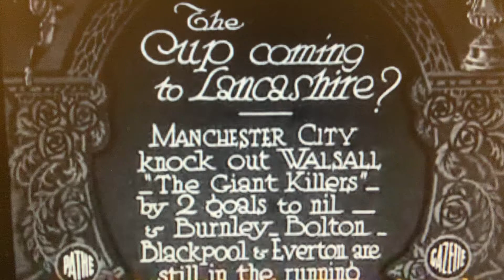City 2 Walsall 0 - FAC - 1932-33